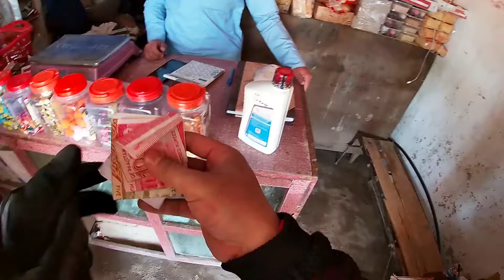Sherani to Ziarat via Loralai and Sinjavi | Hazara Motorcycle Tour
We started our this morning ride from Manikhwa Leavis Tana Zila Sherani and treveled to Tanda Ziarat from Loralai and sinjavi which was beautiful and amazing